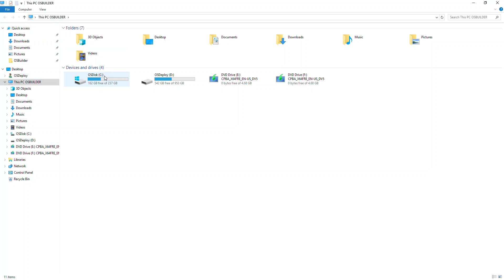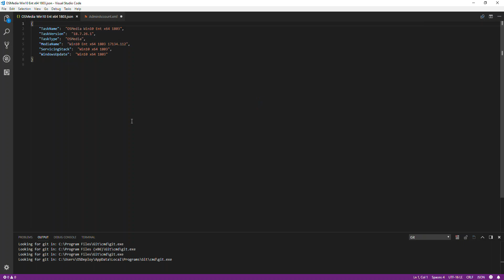OSBuilder: Create an OSMedia Task